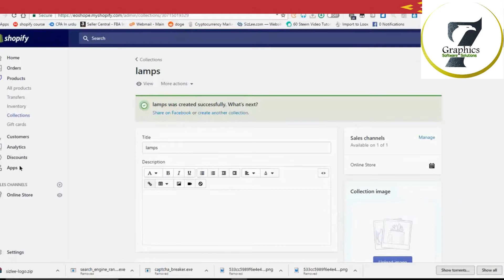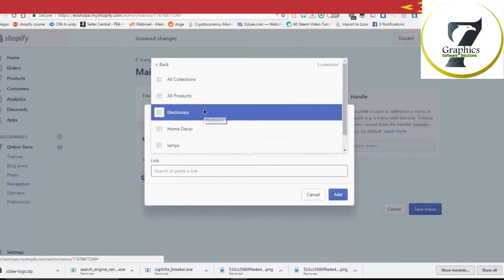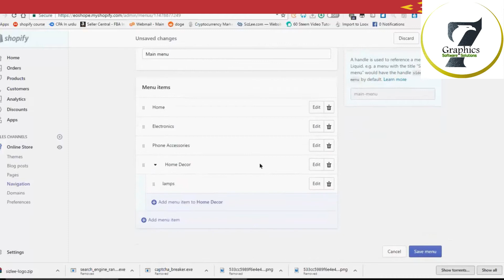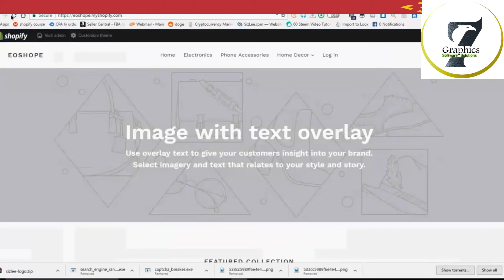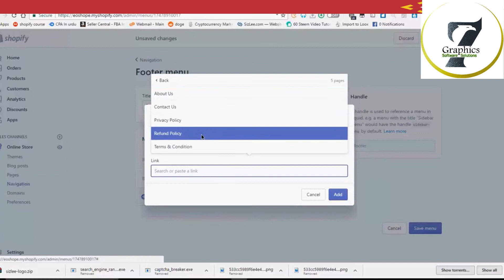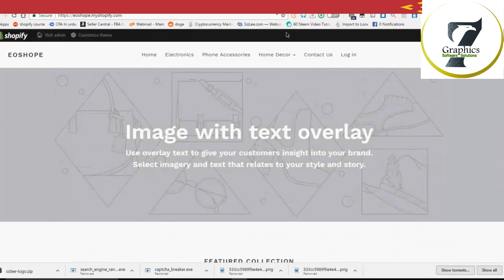How To Organize Shopify | Setting Up Collections, and the Navigation Bar (Online Earning)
In this video I'll go over how you can organize your Shopify store properly by tagging your products, setting up collections, and creating dropdown menus on your navigation bar.

If you’re intrigued by the entrepreneurial world and wondering how to make money online, you may have seen the term ‘dropshipping’ floating around, but what is dropshipping and how can you make money online with it?

What is Shopify? How does it work? How can you start selling on Shopify today?
We’ve put together the ultimate guide to this all-in-one e-commerce platform that allows anyone to set up an online store and sell their products. Get ready to take your business to the next level!

When you’re running a store with the dropshipping business model, you’ll never need to worry about managing your own products, or finding a place to store them. Instead, whenever a customer places an order through your store, you’ll purchase the item from your supplier, and then it’ll be shipped from your supplier's warehouse directly to your customer's door.

The dropshipping business model is rapidly increasing in popularity, and it’s opening up the world of ecommerce to many more entrepreneurs like yourself. Once you know what is dropshipping on Shopify, you can start building your business acumen and turn that side hustle into a full time job.

You can start your own dropshipping business today with Shopify, and finally learn how to make money online. You don’t need any prior experience as an entrepreneur – all you need is a Shopify account.